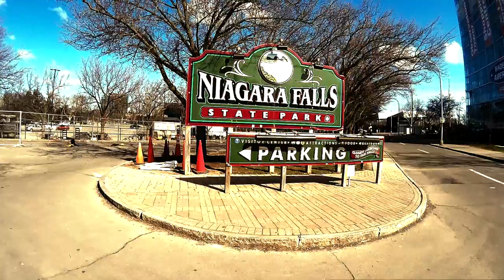Electric Unicycle @ Niagara Falls NY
Riding TG-T3 and AirWheel Electric Unicycle at Niagara Falls NY